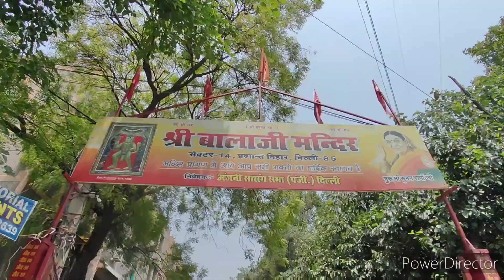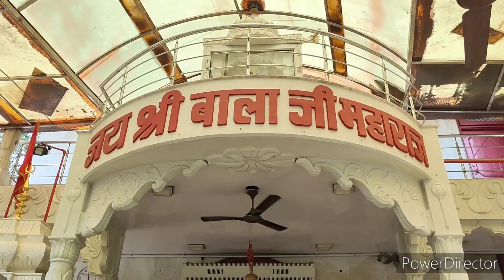Bhot dino bad Mila sokoon🙏🥹| sukoon mila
sukoon mila
sukoon son
sukoon paya hai bekasi ne
sukoon status